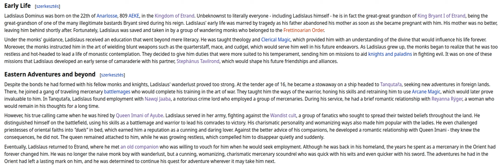Ladislaus Dominus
Made with ElevenLabs.